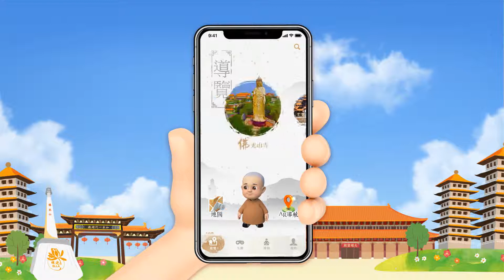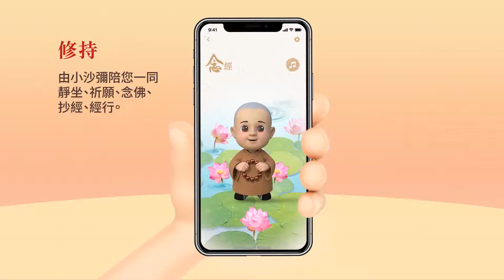佛光GO V3.0: Practice Zen in the privacy of your own home!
Client: 佛光山
Date of Launch: 29 Jan 2019